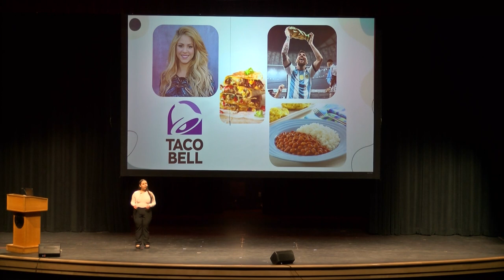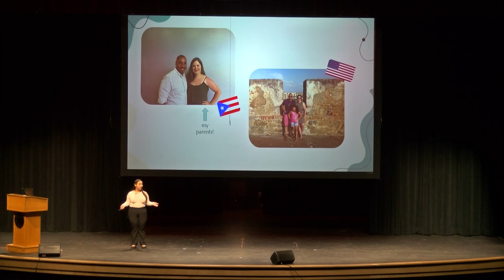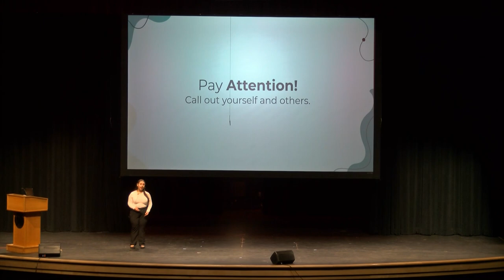Stereotypes Latinos Face in Society | Jocelyn Pica | TEDxChelmsfordHS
Living in such a diverse community as the United States has prominent societal benefits. However, many of these benefits go unrecognized as a result of stereotypical perceptions of minorities that many people maintain. In her Ted Talk, Jocelyn Pica highlights the numerous stereotypes held against latinos and hispanics in American society, and how these misconceptions can affect the lives and minds of people of this ethnicity greatly. As she explores and clarifies the reality of her culture, she hopes to inspire people to dispose of any stereotypically based mindsets of not just latinos, but all minorities in the United States, which will ultimately transform the country into a more accepting place.  Jocelyn Pica is a sophomore and a new member of the Ted Ed club this year. She has had an amazing time working with Dr. B and other members on both her own topic and that of others and looks forward to doing so more in the near future. She is incredibly grateful to be participating in this year’s showcase and hopes that everyone enjoys the various intriguing and informative talks that will be presented today. She would love to thank her mother and father for always motivating her to work hard and do what she loves! This talk was given at a TEDx event using the TED conference format but independently organized by a local community.